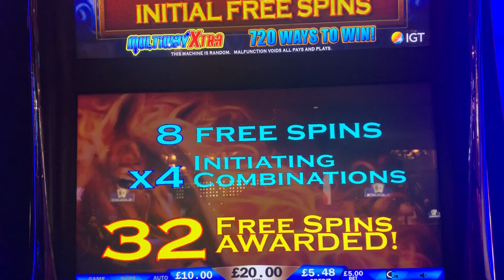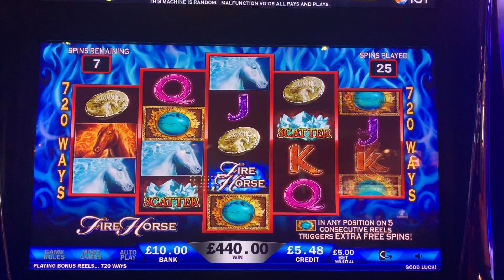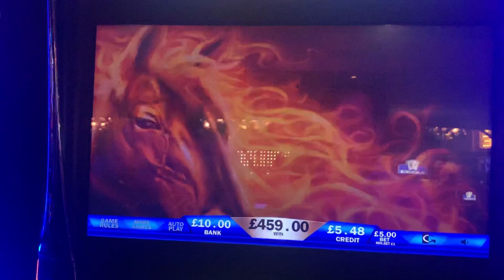32 free spins on fire horse 🐎 at the Hipperdrome in London